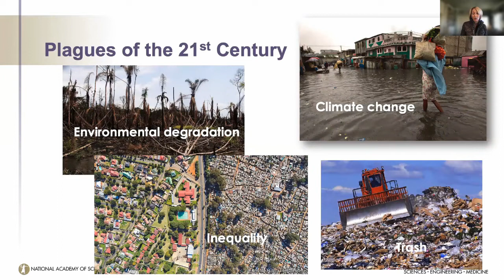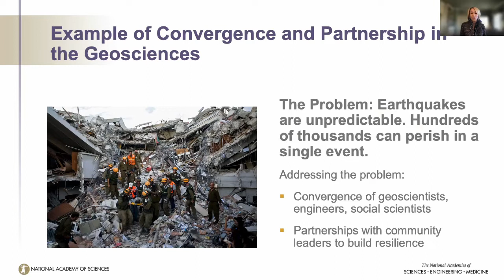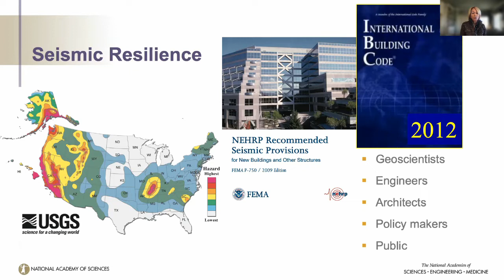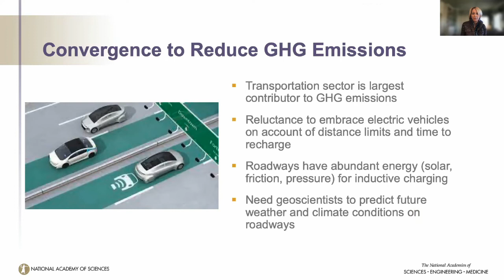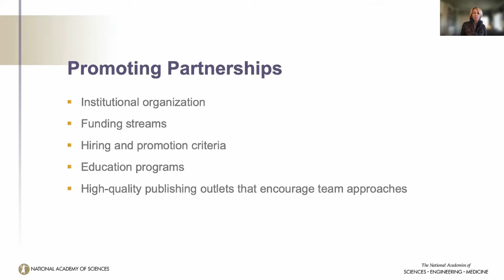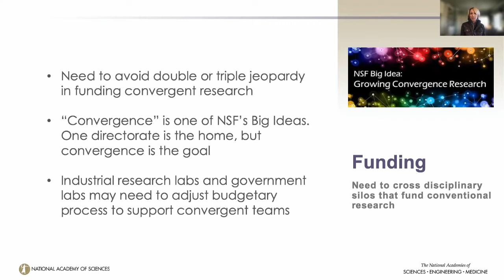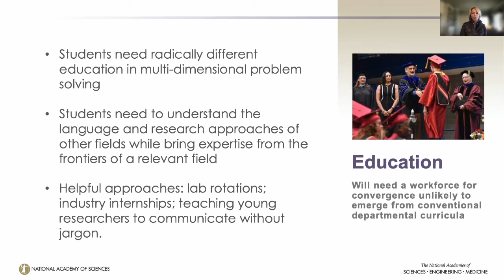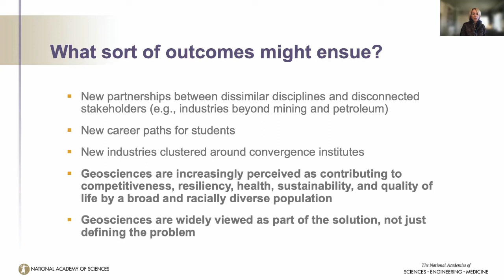Keynote addess - Marcia McNutt: Geoscience Partnerships for Sustainability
Marcia Kemper McNutt is an American geophysicist and the 22nd president of the National Academy of Sciences of the United States. In this keynote address Dr McNutt covers some of the key global sustainability challenges that can be addressed through geoscience partnerships, as well as the importance of interdisciplinary partnerships.

iCRAG2021: Resources for a Sustainable Society was a virtual research showcase of the Centre’s achievements and impacts since our establishment, and highlighted the new directions and research areas that the Centre will undertake in the coming years.  The event took place on December 2nd, 2021.